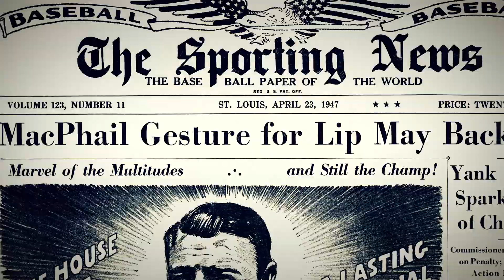The Sporting News 2021 MLB Award Winner Compilation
Voting for Sporting News’ annual survey of players, managers and executives was conducted from Sept. 3 through Oct. 3 to pick the MLB Player of the Year, as well as each league’s top rookie, comeback player and manager. Meanwhile, executives picked the top member of their peer group and also selected the annual Sporting News All-Stars in each league. As a rule across all categories, respondents cannot vote for members of their own team.

MLB Player of the Year: Shohei Ohtani, Angels
NL Rookie of the Year: Jonathan India, Reds
AL Rookie of the Year: Adolis Garcia, Rangers
NL Comeback Player of the Year: Buster Posey, Giants
AL Comeback Player of the Year: Trey Mancini, Orioles
NL Manager of the Year: Gabe Kapler, Giants
AL Manager of the Year: Kevin Cash, Rays
MLB Executive of the Year: Farhan Zaidi, Giants